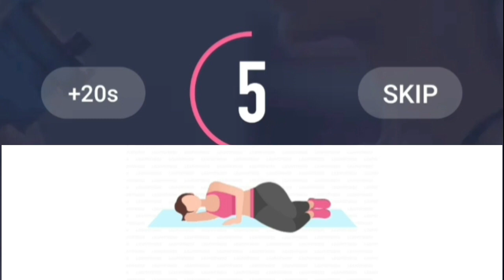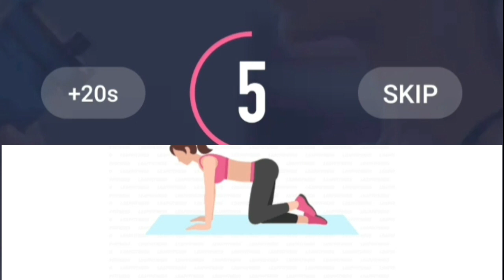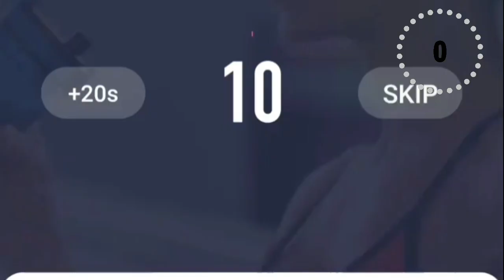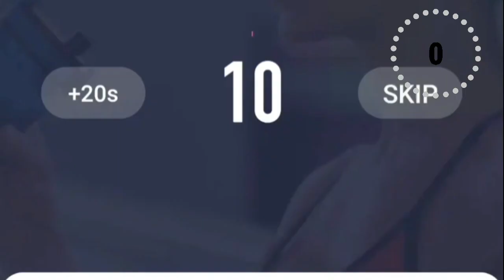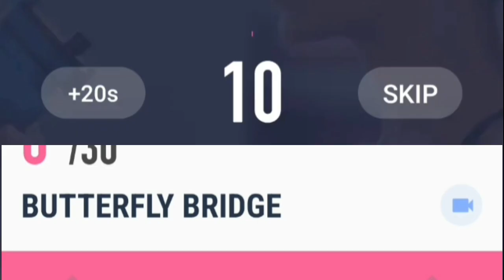How to get butt in 28 days. Workout at home. Step By Step get booty.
How to get butt in 28 days. Workout at home. Step By Step get booty. 4day

Stimulate your butt from all angles to get a sexier,rounder and bigger booty.

Timestamp:
00:00 No squatting! These knee-friendly workouts hit your glutes from all angles to build a tight and round booty.

00:17 #1/ Butt bridge
00:57 #2/ Pilates clamshell left
01:37 #3/ Pilates clamshell right
02:18 #4/ Donkey kicks left
02:58 #5/ Donkey kicks right
03:38 #6/ GLUTES kickbacks pulse left
04:18 #7/ GLUTES kickbacks pulse right
04:58 #8/ Butterfly bridge
05:39 #9/ Prone flutter kicks
06:19 #10/

how to get a round booty
girl your booty is so round lyrics
how to get a round booty at home
how to get a round booty workouts
how to get a round booty in 4 weeks
how to get a big round booty
how to get a more round booty
how long does it take to get a round booty
how to get a bigger round booty
how to get a round bum
how long does it take to get a round bum
what exercises give you a round bum
how to get a rounder bum at home
how to get a round bum in a week
how long does it take to get round booty
food for round booty
how to get big round glutes
how long does it take to round your booty
how to get a rounder booty fast
what exercises gives you a round bum
how to get a round bum in 2 weeks
how to get a round but
how to get a rounder booty
how to get a round bottom
how to grow round glutes
how to get a round bum without exercise
how to get a nice round bum
how to get a round buttocks
how to get a round perky bum
how do i get a rounder bum
big round booty workouts
how to get a rounder bum in 2 weeks
how to get a booty in 3 weeks
how to get a booty in 6 weeks
how to get a round big bum fast,
how to get a big round bum fast,
how to get a square bum round,
get a round butt
how to get around belly button
get a round bum
how to get a more round bum
how to get a booty pump at home
5 minute booty workout at home
9 round at home workouthow to get a round butt at home,
how to get a bubble bum fast at home,
how to get a bubble bum at home